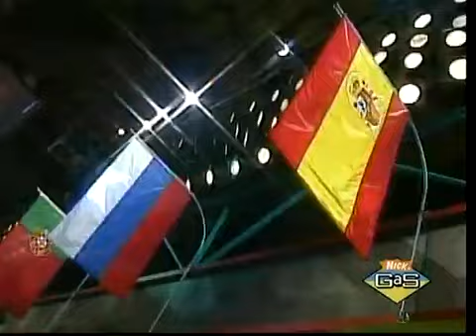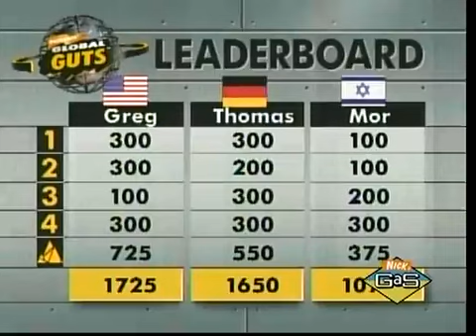Global Guts Episode 22: Greg (USA) - Thomas (Germany) - Mor (Israel)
Nickelodeon Present:
Global Guts
international competition for kids in 1995. The kids is from country USA, United Kingdom, Mexico, Israel, Germany, Spain, Portugal, and C.I.S. (Commonwealth of Independent States, the country is Russia, Ukraine, Kazakhstan, Georgia, and Belarus).

Player:
Blue Team      :   Greg "Big Dog" Haney (USA).
Red Team       :   Thomas "Typhoon" Rosen (Germany).
Purple Team  :   Mor "The Twister" Kesar (Israel).